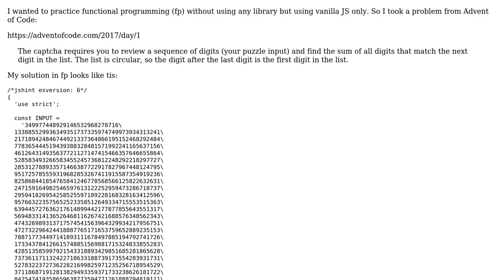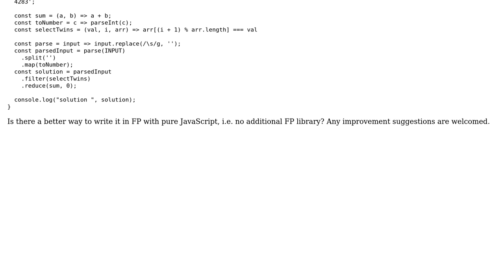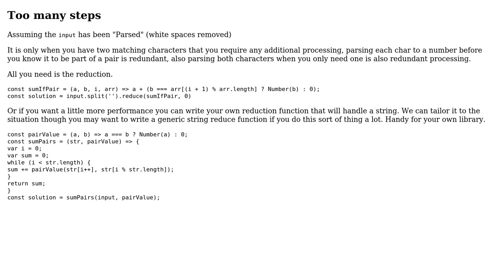Code Review: Advent of code 2017 Day 1 (1) in Functional Programming (2 Solutions!!)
Code Review: Advent of code 2017 Day 1 (1) in Functional Programming

With thanks & praise to God, and with thanks to the many people who have made this project possible! | Content (except music & images) licensed under CC BY-SA | Music | Images & others | With thanks to user thadeuszlay user janos user Blindman67 and the Stack Exchange Network Trademarks are property of their respective owners. You are responsible for your own actions.